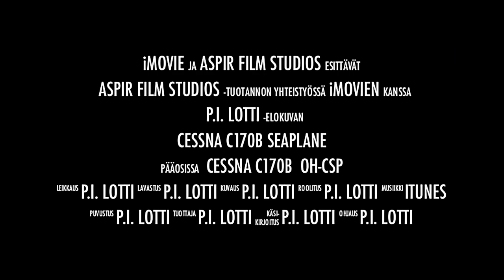Seaplane flying movie trailer